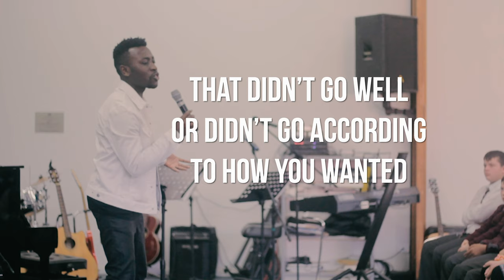School Revival Visits Mildura Christian College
4 Sessions with the Year 5 to Year 10 students, we covered everything from Mental Health, Resilience, Student Leadership and even a basketball game!